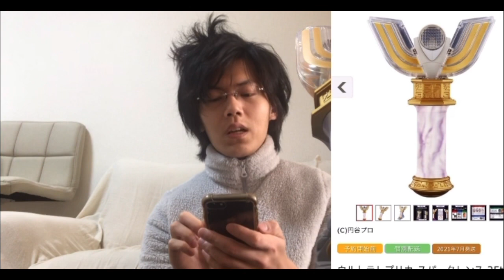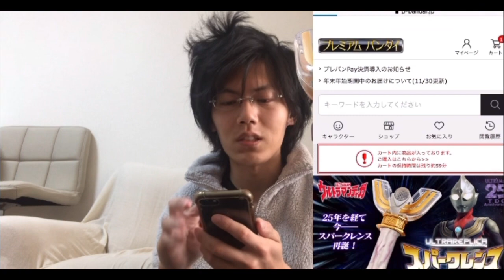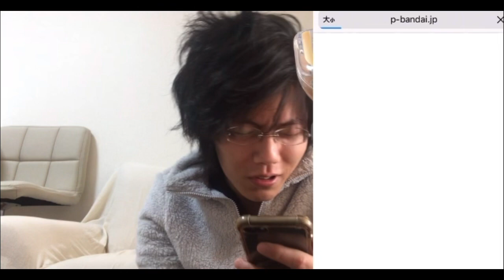【どうせサバ落ち】最速！スパークレンスポチりチャレンジ！！【雑編集】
我々世代の青春のシンボル、それが

その変身アイテムが、25年の時を経て発売！！

それも以前発売された旧ウルトラレプリカ版からさらにリニューアルされているときた！！

こんなもん発売したら
・普通に欲しい人
・最近ウルトラさんにハマり出した人
・以前買えなかったリベンジャー
・以前買ったけどその仕様の残念さを知ってる人
・転売ヤー

これらの層が群がって、以前よりさらに熾烈な争奪戦になるに違いない！！

本当、当時の子供が金を持ち出してるタイミングでこれとは、わかってやがるなバ○ンダイ！！

というわけで瞬殺必至だと思われたので、午前中をまるまる休みにしてチャレンジしました、初の【ポチりました動画】。

その結末やいかに！？